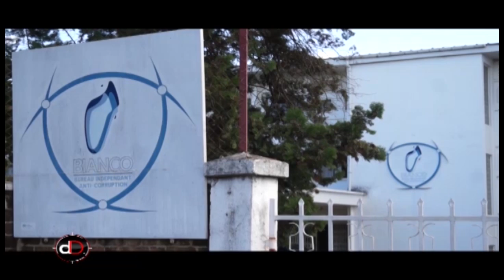don Dresaka du 09 Avril 2017 RAHARAHA CLAUDINE RAZAIMAMONJY BY TV PLUS MADAGASCAR